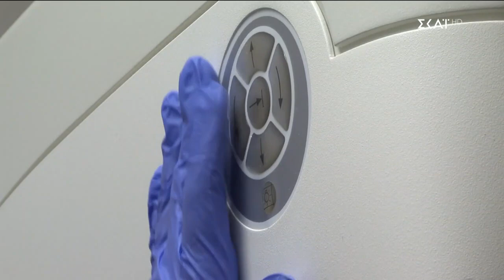Καλά Νέα | 25/04/2023